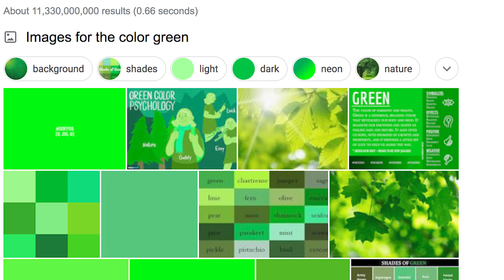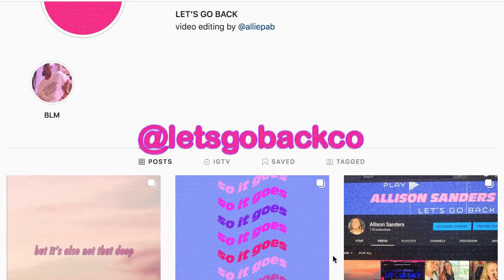Online Jean Shopping (UGH)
Hey everyone!! If you're tall like me and need jeans in tall/long, check out ASOS. Not that expensive (compared to American Eagle) and super slimming! I'm pretty much over AE bc they always have "sales" but are always out of every size. Also want to try out Fashion Nova soon. Where do you guys get your jeans?

Said Jean Purchases:

TARGET
Women's High-Rise Patchwork Straight Denim - Wild Fable™ Blue
Size 8

Women's High-Rise Vintage Straight Cropped Corduroy Pants - Universal Thread™ Green
Size 8

ASOS
ASOS DESIGN Tall Ridley high waist skinny jeans in bright midwash blue
Size W30 L36

COLLUSION x014 dad jeans in heavy vintage wash
Size W32 L32

Pull&Bear push up jean in black
Size EU 42 - US 10

OTHER
New York & Co Jeans
Size 10 Tall
Couldn't find online, but most similar:

Music (not owned by me) - happy thoughts by mt. fujitive

If you read this far, ILY :D